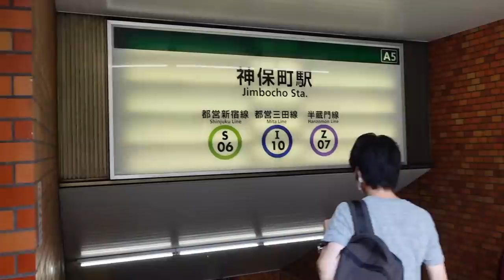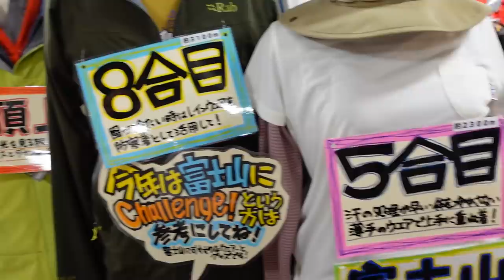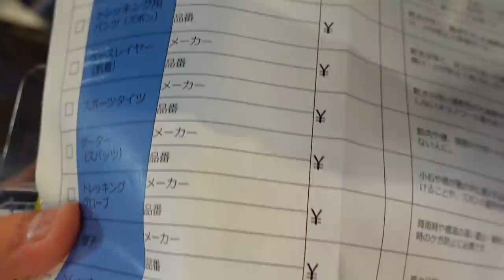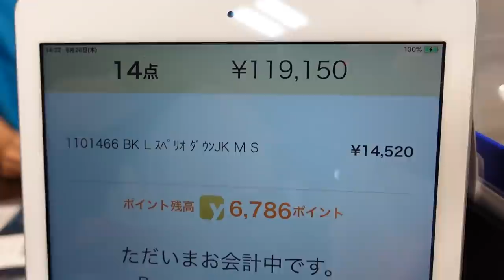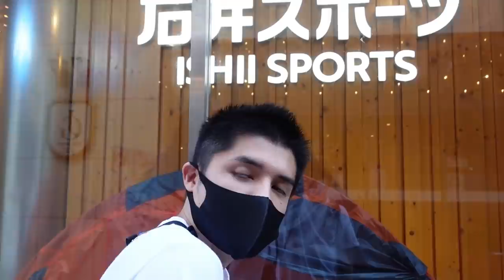総額○○万円!? 石井スポーツさんに登山グッズ買いに行ったらヤバい額になった… 登山準備編